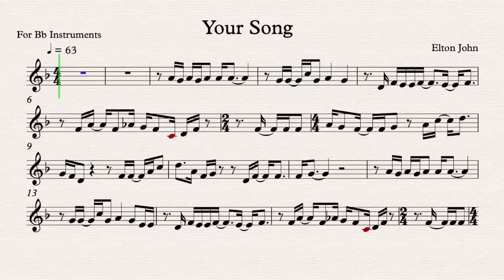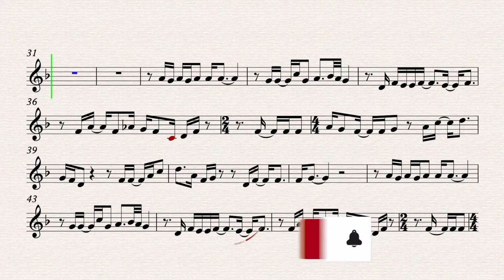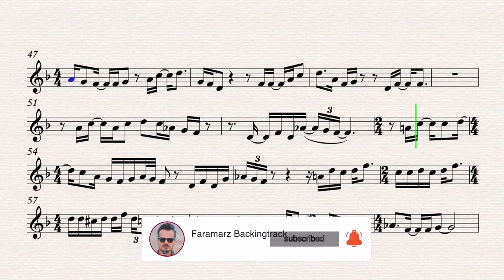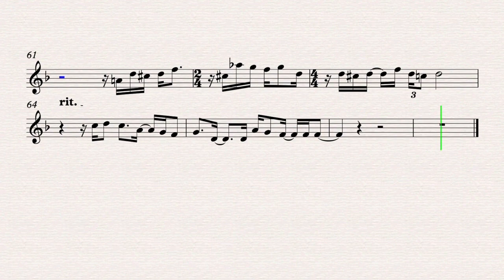Your Song - Elton John - Play along For Bb instruments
Your Song
Song by Elton John